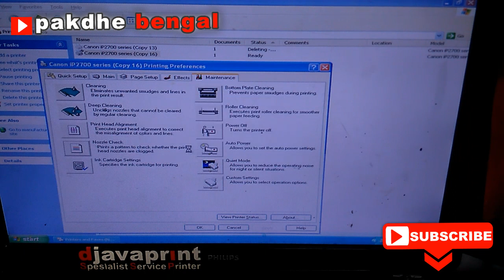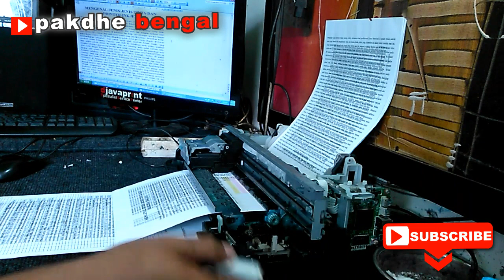Canon ip2770 blink dengan error number 5100, canon ip 2770 eror 5100, printer error 5100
canon ip2770 blink with error number 5100, canon ip 2770 error 5100, printer error 5100

Masih banyak lagi video tutorial printer kami.

UNTUK BISA MENGIKUTI UPDATE VIDEO TUTORIAL KAMI BERIKUTNTA.

FB: @djavaprint / @pakdhebengal

Alamat: Perumahan Royal Jepun No14 Tulungagung

UNTUK PERTANYAAN DAN KONSULTASI SILAHKAN ADD IG SAYA:  pakdhe_bengal